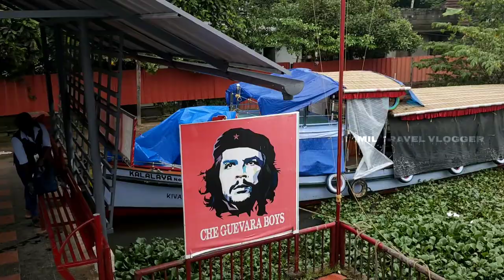Alappuzha Government boat Vlog!!! ₹60 Rupees only